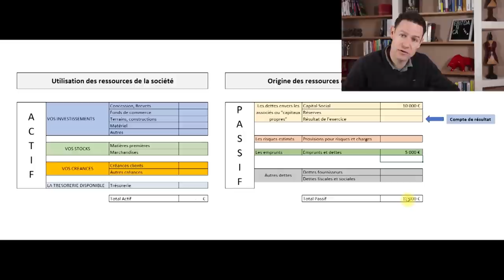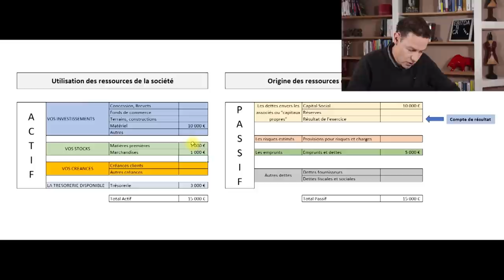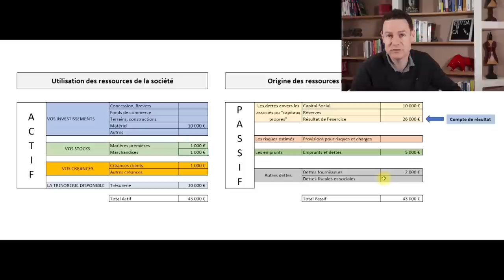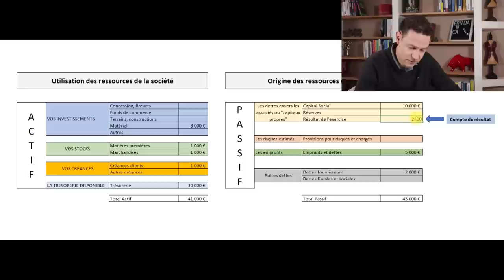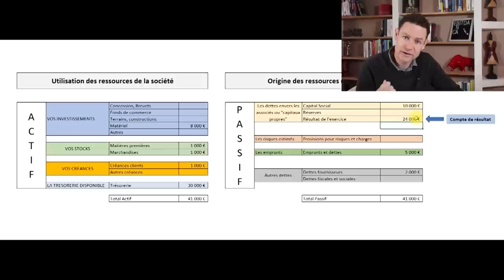Comprendre un bilan comptable en 9 minutes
Dans cette vidéo nous verrons comment marche un bilan comptable en prenant un exemple simple. Qu'est que l'actif et le passif ? L'amortissement ? Le besoin en fonds de roulement ? Vous saurez tout en 9 minutes.

Trader puis manager dans des banques d'investissement et banques privées à Paris, Londres et Genève, Xavier décrypte les marchés financiers et l'économie.